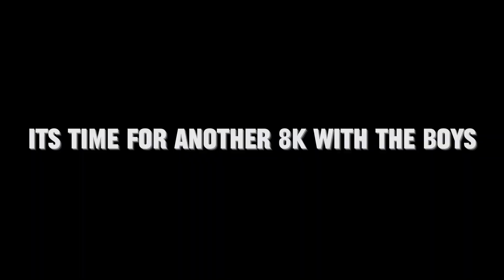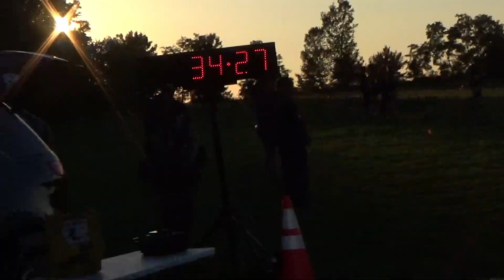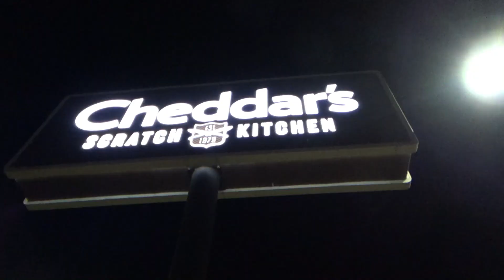Cross Country Is AGONY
This time, the team travels north to Penn State Behrend for their next meet